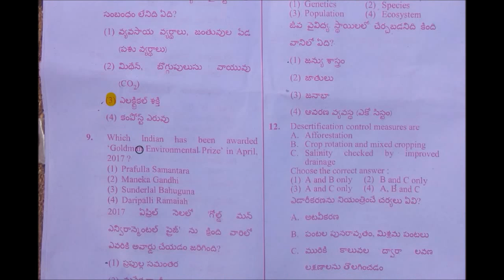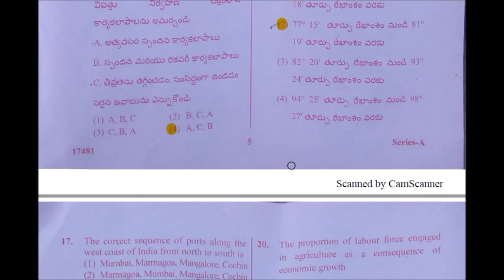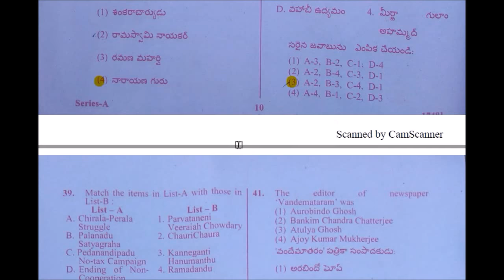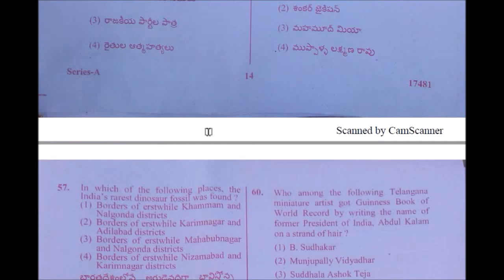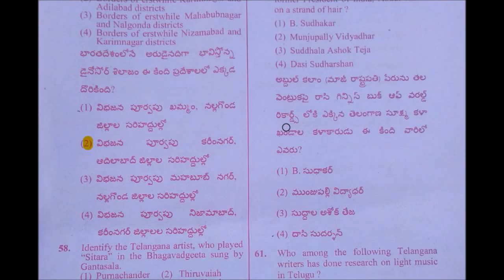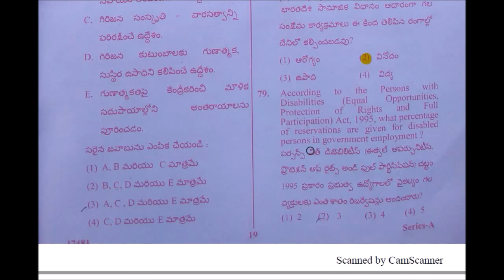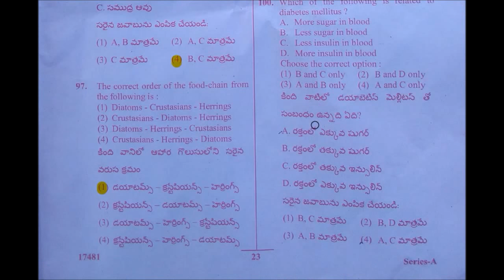TSPSC FBO Paper-1 Key 29/10/2017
It is not official key. It is based on my own knowledge